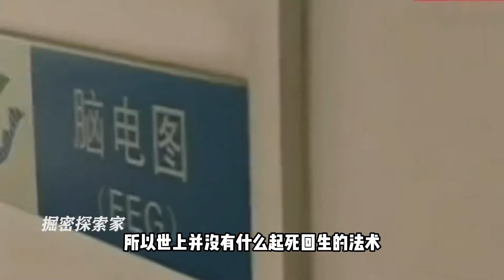重慶奇人30年復活百次，腦漿迸出頭七奇跡歸還，醫生檢查道出真相